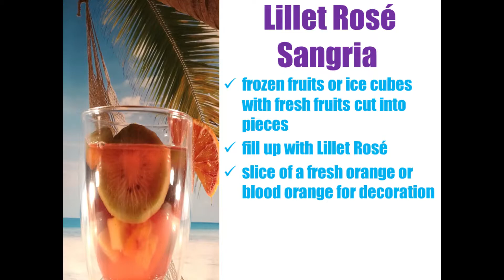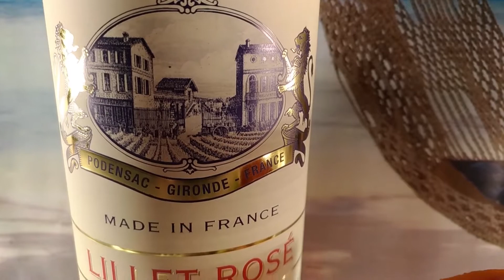Lillet Rosé Sangria - VIVA LILLSPANIA!!! Tasty frozen fruits with Lillet ;)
Lillet Rosé Sangria - BEST OF ALL!
ENJOY/TASTE/GLAM YOUR LIFESTYLE !!! ;)